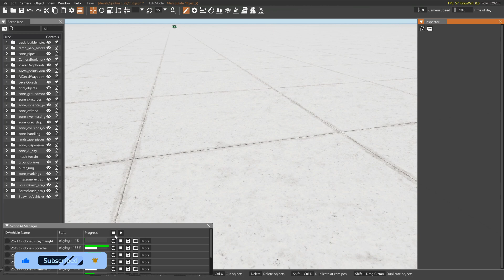Super Car Racing | 240kmph Plus Speed Race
240kmph Plus Speed Race | Super Car Racing